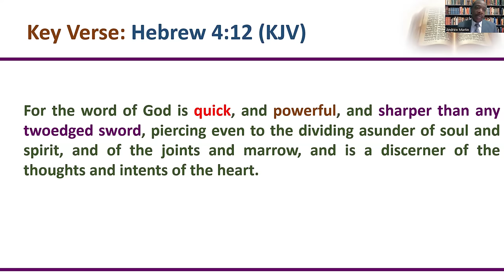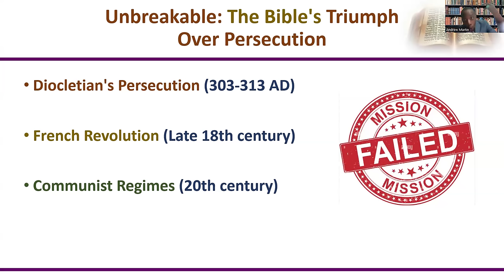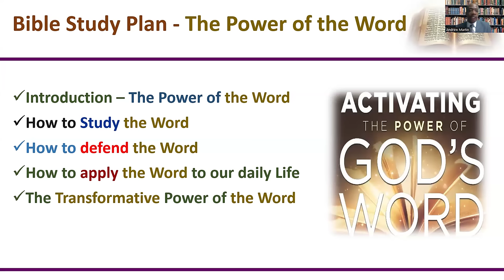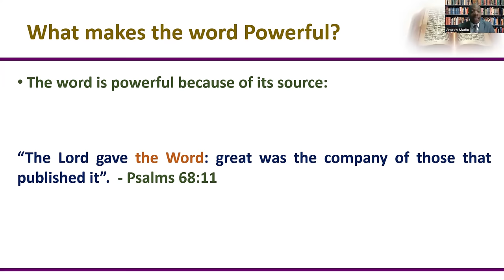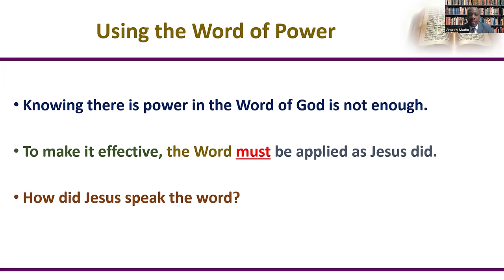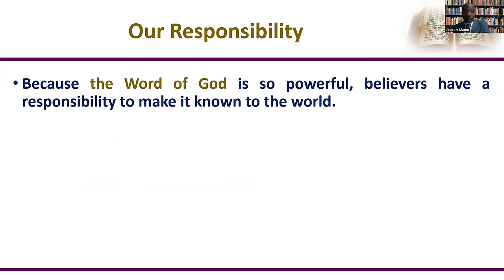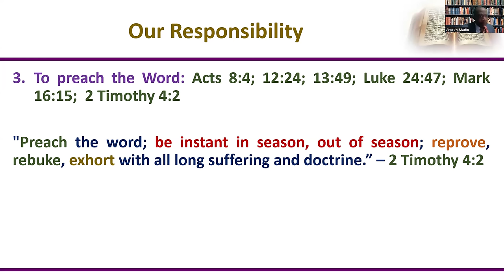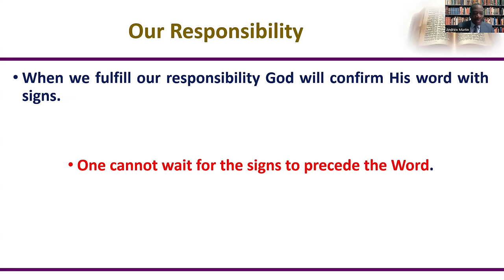May 29, 2024 Wednesday Bible Study [Elder Andrew Martin] "The Power of the Word"